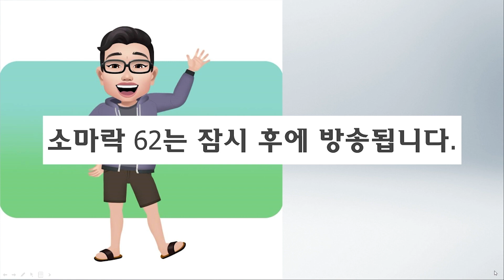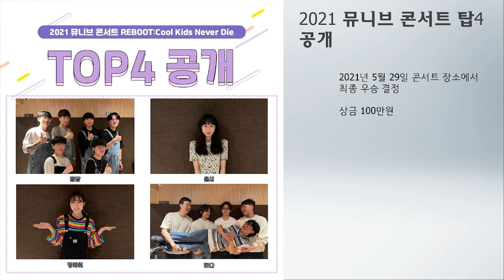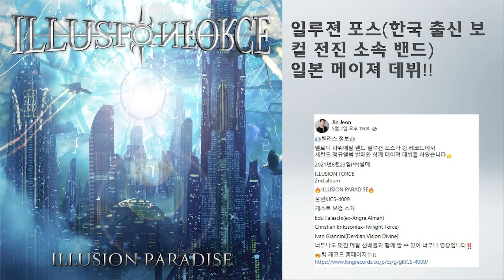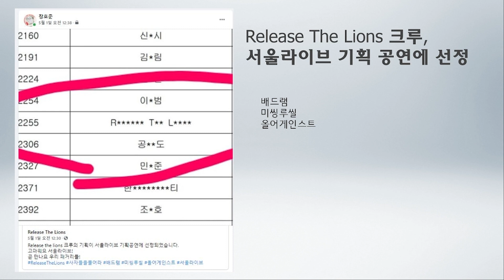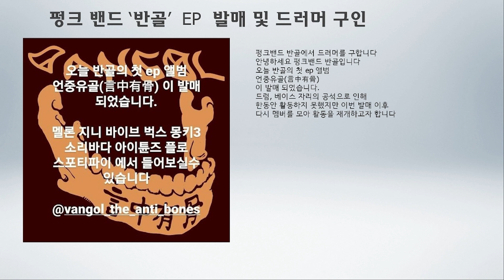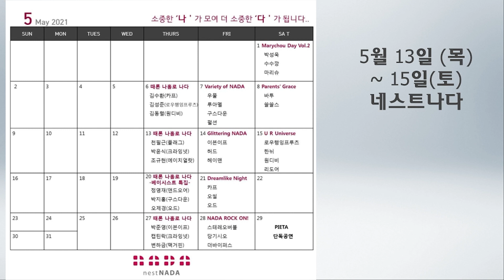소마락62 ('노머시 페스트 13 in 인천' 프리뷰)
- '노 머시 페스트 13 in 인천'에 참여하는 5 밴드의 라이브 클립으로 꾸며본 소마락62